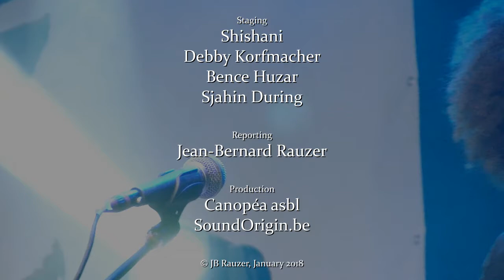Shishani & Namibian Tales (Original English)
Born in Namibia, Shishani grew up in the Netherlands and developed her vocal work, nourished by both Namibian music and Western influences.
Singer, guitarist and composer, her meeting with percussionist Sjahin During is at the origin of the Namibian Tales project. They will be joined by Debby Korfmacher at the kora and Bence Huzar at the cello.